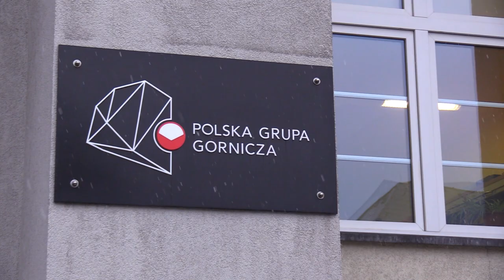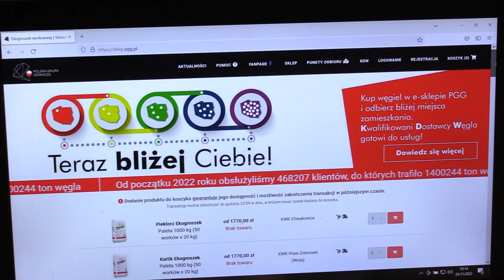Zmiany w sklepie PGG 24.11.2022